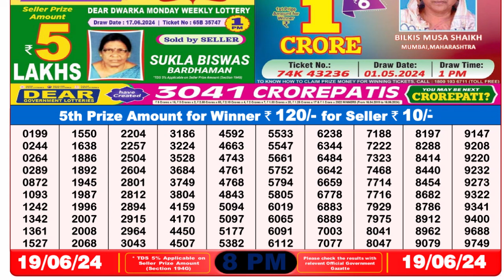🔴 Lottery Sambad Live 08:00pm 19/06/24 Evening Nagaland State Dear Lottery Result Pdf Download